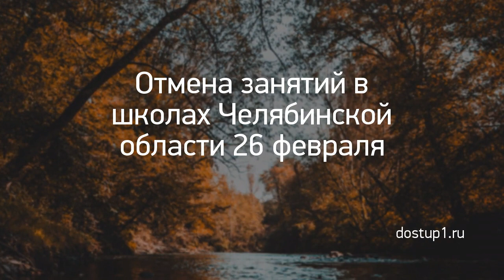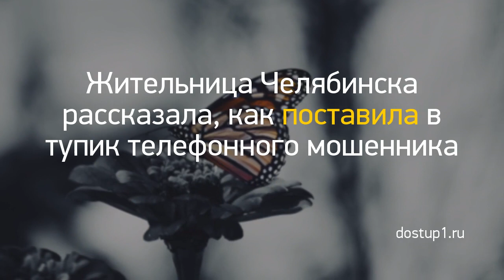Новость дня: "Из Кирова в ожоговую клинику Нижнего Новго..." и другие главные новости за 2021-03-06